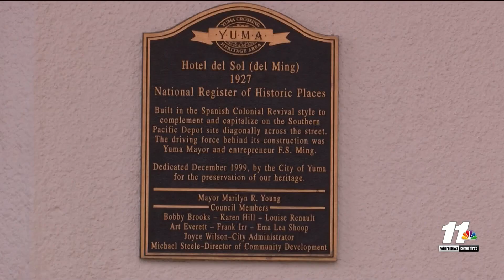Hotel Del Sol in downtown Yuma seeks more money